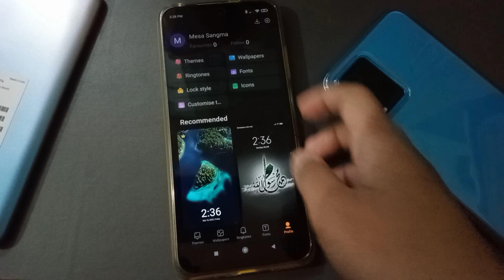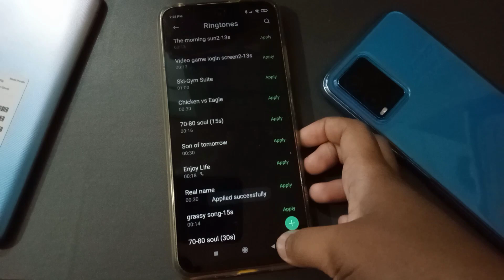poco f3 GT 5g incoming call first impression without screen off